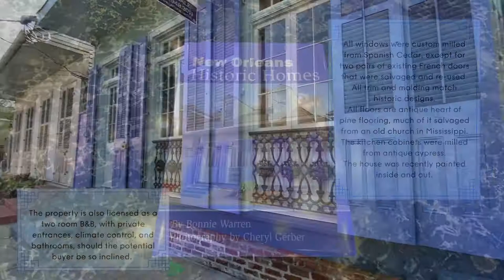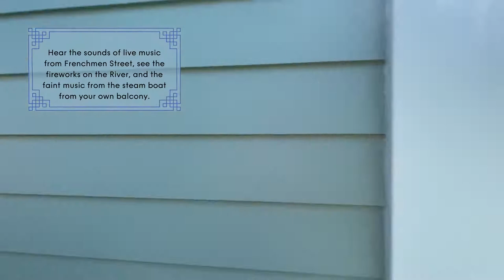2036 Royal Street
This impeccably restored 1860’s creole cottage offering 3248 square feet is an architectural gem. It has been featured in New Orleans Magazine, on the cover of “New Orleans Historic Homes”, and on national television.

The entire property was completely rebuilt and completed in 2006, after a five-year renovation. Located on Royal Street, 1/2 block off Frenchmen St. and Washington Square, the property offers an exciting place to live, with restaurants, bars and music steps from your new home.

The property is also licensed as a two room B&B, with private entrances, climate control, and bathrooms, should the potential buyer be so inclined. The house has four bedrooms, and four and a half bathrooms, with an office room that could be an additional bedroom, as well as a sunroom on the second floor.

Upstairs are two primary bedrooms.

The front bedroom is a large open space with dormer windows and three pairs of French doors with transoms. It has a unique bathroom with shower and exposed brick chimney. It includes tons of storage space.

The rear bedroom has balconies on both sides with a sunroom/ sitting room that has French Quarter views. The bathroom with soaking tub and separate shower overlooks the courtyard and magnolia tree.

There are many architectural elements in the house. There is a majestic freestanding staircase to the second floor, with heart pine treads and mahogany handrail and newel post. Sixteen new pairs of French doors with transoms were custom milled from Spanish Cedar. All windows were custom milled from Spanish Cedar, except for two pairs of existing French doors that were salvaged and re-used. All trim and molding match historic designs. All floors are antique heart of pine flooring, much of it salvaged from an old church in Mississippi. The kitchen cabinets were milled from antique cypress.

The house was recently painted inside and out. There are washer and dryer hook ups on both floors.
There is a 400-amp electrical service to the building. All water feeds are copper.

The house is equipped with five separate air conditioning systems and a dehumidification system on the upper floor. There have been upgrades to the system since their installation. The Sheetrock is 5/8ths fire rock, and the exterior is Hardie board siding, both offering a measure of fire resistance.

The house has been prewired for data and cable. The rear patio is paved with antique stone and brick and is framed by sweet olive trees, night blooming Jasmine, Camellias and antique roses.           .